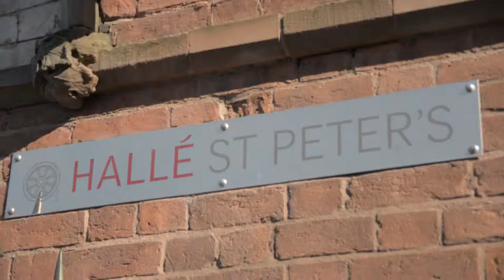Manchester Metropolitan University Fashion Show 2016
Manchester Fashion Institutes catwalk event showcases the work of final year fashion students.  The show provides an amazing opportunity to see the next generation of designers before they head off in to the professional world.